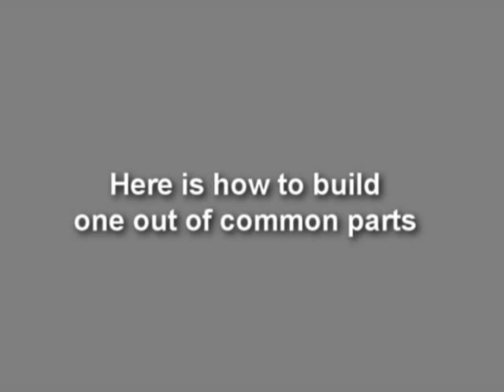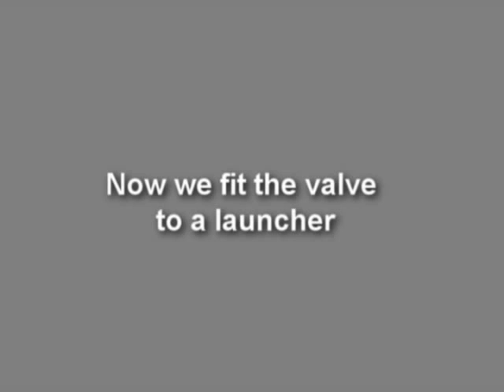Water Rocket Launch Abort Valve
Sometimes it is necessary to abort a water rocket launch when the rocket is already pressurised. Doing so safely from a distance is important. This video shows you how to build one from everyday materials. For step by step instructions please visit our main website.